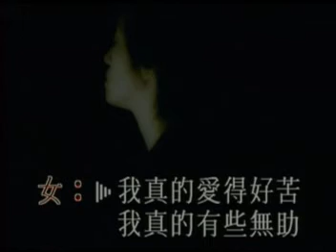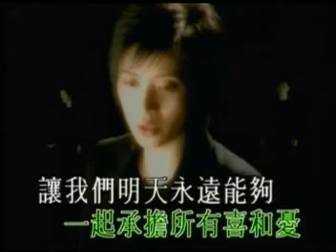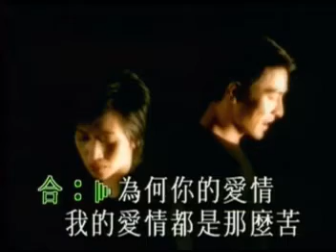別說愛情苦 翻唱